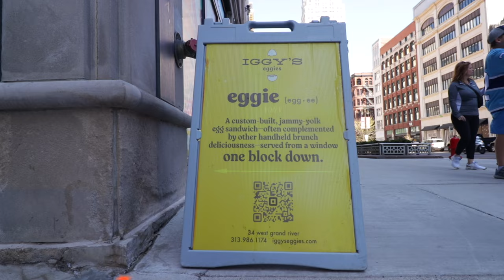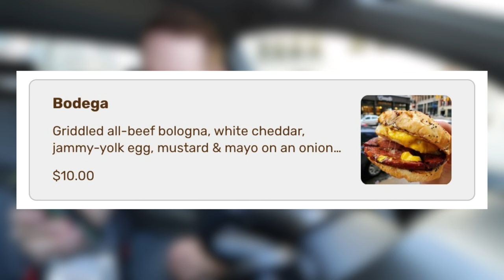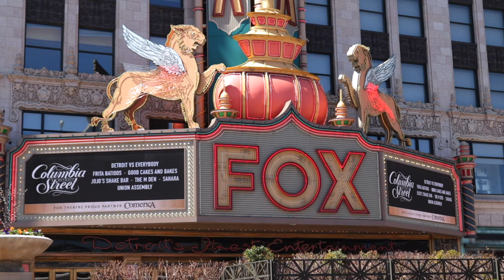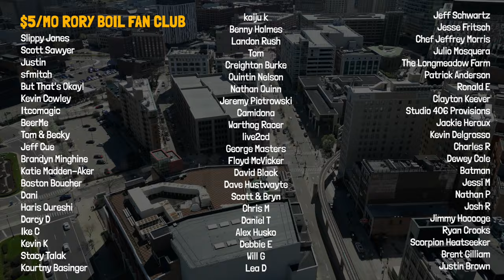Taste Testing Detroit's take on an east-coast Bodega Sandwich | *I'M BACK HOME!* 🥪🏙️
I'm in DowntownDetroit for IggysEggies Bodega Sandwich which has been on my radar for quite some time. I grew up at Inkster & Schoolcraft and spent the first 18 years of my life bouncing to and from Downtown Detroit. To see what this city is becoming? Brings a tear to my eye. Let's have a little morning here, shall we?

Sean Ely
1235 N Clybourn Ave Ste A
Box 226

📸 🔪 The props that help me make my videos here at heyseanely:
● My camera
● My microphone
● My drone
● My big tripod
● My small tripod
● My air fryer
● My knife
● My cutting board
● My steering wheel car tray
● My phone case wallet
● My favorite post food review butt helper